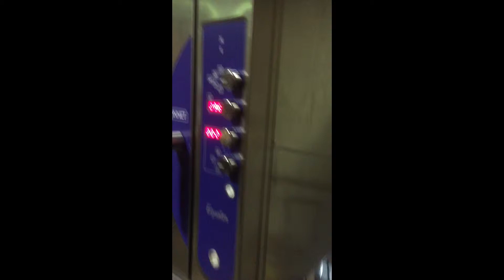2015 Bonnet Hobart 10 grid gas Combi oven